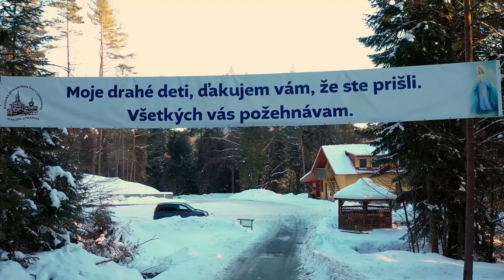PÚTNICKÉ CENTRUM LITMANOVÁ: 40 dňové putovanie s Nepoškvrnenou čistotou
Pútnické centrum Hora Zvir v Litmanovej Vás pozýva na 40 dňové putovanie s Nepoškvrnenou čistotou. Čo to znamená? Prostredníctvom vysielania LOGOS TV Vás v tomto pôstnom období čakajú prenosy adorácií, Veľkopôstneho molebenu, krížovej cesty, liturgie vopred posvätených darov, ružencových modlitieb a mnohého ďalšieho.
Cirkev a Svätý Otec nás pozývajú vstúpiť do pôstneho obdobia a prežiť v ňom vnútornú premenu a pokánie. Poďte tento milostivý čas prežiť s nami na pútnickom mieste Litmanová.